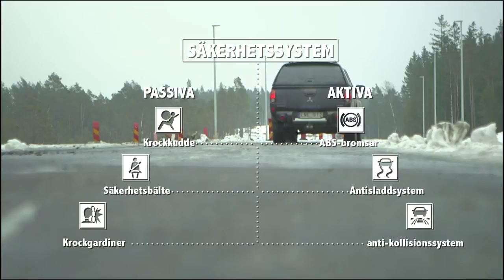RISE-tv Smarta transporter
RISE-tv besöker AstaZero som är en ny, unik provbana för aktiv trafiksäkerhet. Provningschef Håkan Andersson berättar om kommande tester i stadsmiljöer och på motorvägsleder.

Leif Asp vid Swerea SICOMP, berättar om ett starkt lättviktsmaterial som kan användas för att sänka vikten i bilar.

Programledare är Karin Adelsköld.